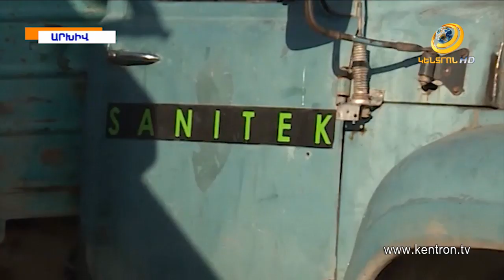Փաշինյանը «Սանիթեքի» գործողություններում միտում է տեսնում